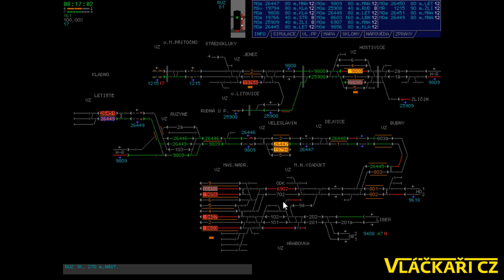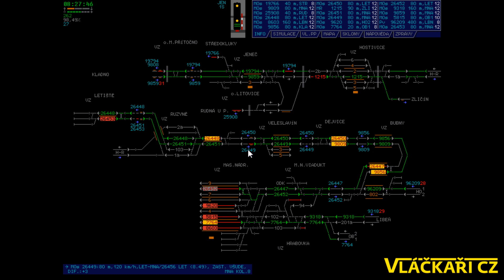Hrajeme Multikon | #20 Multi - 12 | Praha - Kladno v budoucnosti?